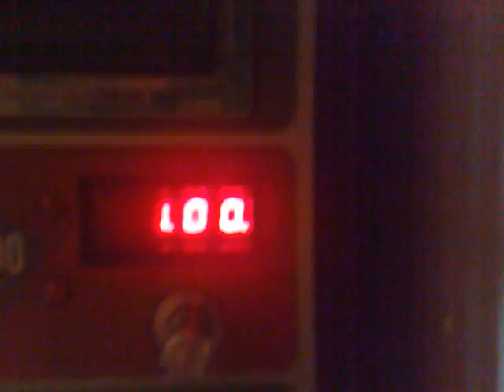PIZZA COCA COLA HOTEL